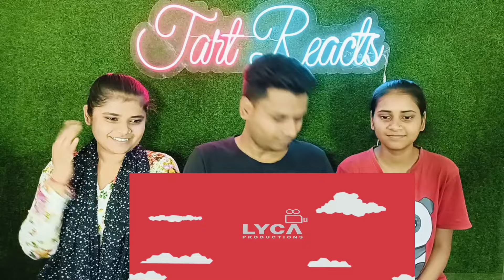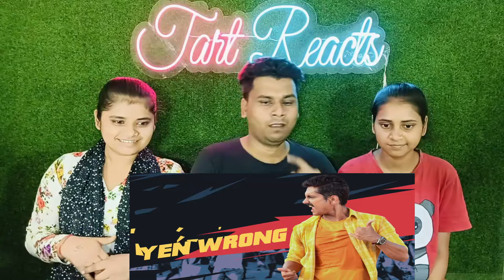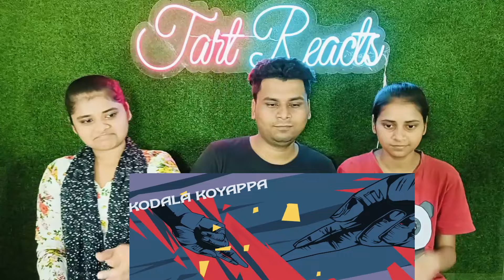Indian 2 - Kadharalz Song | Indian 2 - Kadharalz Song Reaction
Hey Guys Today In This Video We Are Reacting To Indian 2 - Kadharalz Song And This Indian 2 - Kadharalz Song Is Good And We Made a Indian 2 - Kadharalz Song Reaction

Full Credit : @SonyMusicSouthOfficial
Video Name : Indian 2 - Kadharalz Song

Video Songs Telugu

Tart Reacts channel sometimes uses Film Clips, TV series Clips, Web Series Clips, and Animation Series Clips to explain the Film, Web Series, Trailers and Songs, but all under section 107 of the copyright Act 1976, allowance is made for FAIR USE for purposes such as criticism, comment, news reporting, teaching, scholarship, and research.